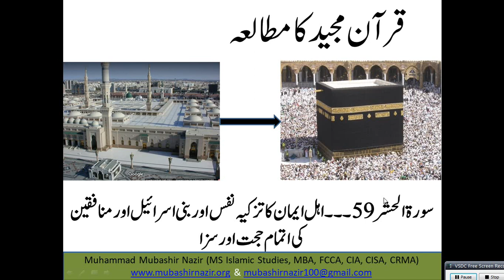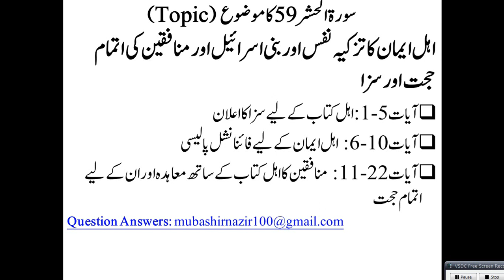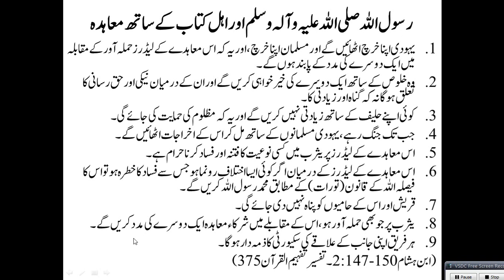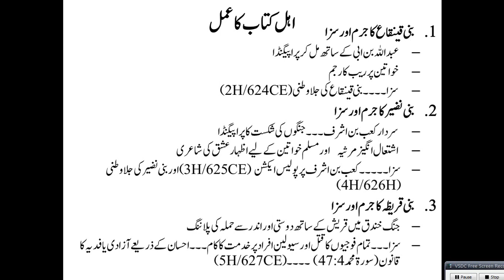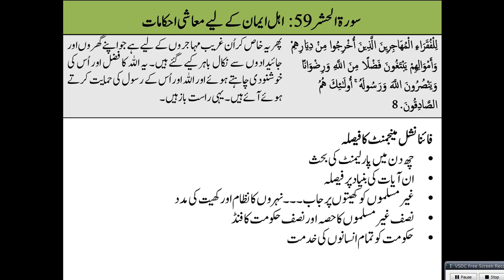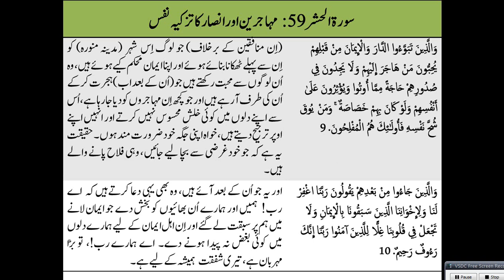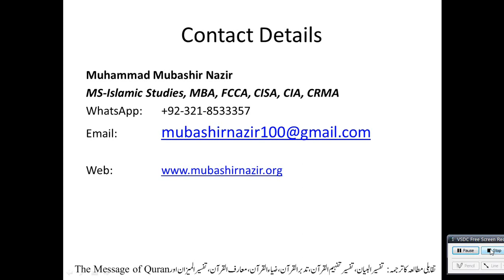Islamic Studies Program QS67 Al Hashr (Surah 59) - Financial Policy in case of Huge Investment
Next Lecture

Previous Lectures
2. Al-Baqarah
3.Al Imran
4.Surah An-Nisa 4
5.Al-Maidah
24. Al-Noor
58. Al Mujadalah